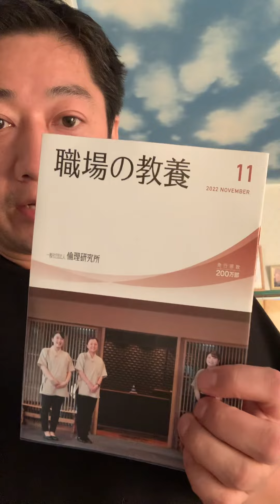岡崎 整体【胃から食道の間の逆流性食道炎を治してもらい】愛知県岡崎市の整体院浅井６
岡崎 整体【胃から食道の間の逆流性食道炎を治してもらい】愛知県岡崎市の整体院浅井

１０月１４日～１０月３１日迄整体院浅井の

予約はがら空き状態です！是非１０月の後半戦

戦える気力体力忍耐力が養える気合の入った

骨身、筋肉、腱、内臓、生殖部に仕上げさせて

いただきます！是非ご予約を心よりお待ちしております！

予約状況はこちら

こんばんは！

今日はよろしくお願いいたします。

先日はありがとうございました！

こちらこそ、ありがとうございます

腰が大分楽になりました！

今日はどういったお悩みがあって

ご来院頂きましたか？

今日は胃から食道の間の

逆流性食道炎を治してもらいたくて

逆流性食道炎が終わってた時に

どうなっていたら嬉しいですか？

痛みがなくなったら嬉しい

じゃっかんあれた感じがある

では、胃の痛みと胃の若干の

荒れがなくなるように施術を

施術後の感想をお願いいたします。

感想の方をよろしくお願いいたします。

気持ち良い感じでした。

あとは、食道の方がよくなれば

という感じですね

まだ、胃や食道が緩んだ

感じがありますが

まだ無理をさせないように

して頂けるといいかなという

感じですね！

では、また、よろしくお願いいたします。

胃、腸が昔から弱い方パワハラ上司により

胃や腸が捻れてお腹に不安や痛みや

調子が良くない方は早急に内臓整体を

受けて胃や腸の働きを正常に戻して

あげることが生命維持活動、仕事で潰されたり

うつ病、精神疾患等の病に陥る可能性が非常に

高いです！パワハラ上司にはい！しか言えない

貴方はその可能性が非常に高いです！

是非いち早く内臓整体を５回最低受けに

お越しくださいませ！お待ちしております！

整体院浅井の看板猫ブルちゃんです！

ブルちゃんの足の捻挫の施術に成功し

ブルちゃんが快適に歩けるようになりました！

是非、ワンちゃん、猫ちゃんの飼い主様で

足の怪我、腕の怪我、肩こり、腰痛、肝臓、腎臓、膵臓等の

糖尿系のペットちゃんのケアのサポートも行っております。

健康でペットと飼い主さんの長生きできるように人間とペットの

ダブルでも整体を行っております！出張整体も行っておりますので

是非ご活用ください！お待ちしております！

今日の体重測定結果です！

１０３ｋｇと速攻元通りの体重に戻ってしまいました。

痩せるに拍車をかけていきたいと思います！

今日の職場の教養です！

２４時間営業の
岡崎市の整体院浅井
４４４－０８５８

新しくLITLINKをはじめました！

クラブハウス　yoshiakiasai

検討中です。

〇〇PAY

現金

ダイエット企画はこちらで毎日UPしています。
YOUTUBE登録者数も３２７人と激増中です！

大阪・東京・北海道・沖縄・石川県・九州など

日本全国へ出張整体のご要望もお待ちしております。

また、プロスポーツ選手

相撲・野球・サッカー・ゴルフ

オリンピック選手など現役ばりばりだった頃のような

筋肉や体を取り戻し成績を全盛期時代に戻したい方

に強くおすすめする施術も特別に行うことも可能なので

是非ご興味あるプロアスリートの方で関係者の方

ご相談・ご連絡をお待ちしております！

不定期に北海道、東京、名古屋、大阪、福岡、沖縄、宮古島

ハワイ・ニューヨーク・イングランド・イタリア・フランス・ドイツ

モナコ・ロサンゼルス・ラスベガス・ドバイ、香港・シンガポール

サイパン・ソウル・釜山・オーストラリア・ボストン・ヒューストン

等への出張整体も行っており

施術を受けられたい方が集まり経費を引いて利益がある程度

残る感じある場合県外、海外への出張も行っております！

是非、県外、海外からの出張整体のご要望も心より深く

交通費や滞在費は最安の方法で大丈夫でございます！

外国人への施術もできますし、英語も海外アメリカ３年、タイ２年いたので

英語も困らない程度会話はできますのでご安心して海外出張もご依頼お待ちしております。